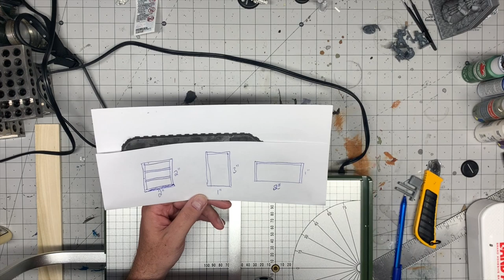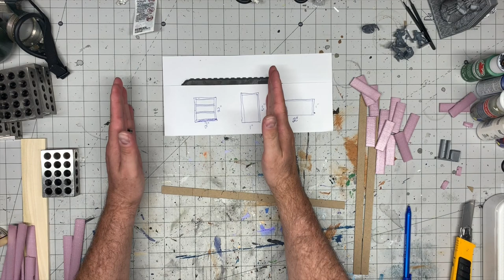Episode 114 -- Mini Bookshelves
In this episode, I'm going to show you how I made some inexpensive bookshelves using nothing but foam and chipboard (plus glue and paint).

Bexim's Bazaar is a monthly magazine dedicated to RPGs, wargames, and crafting.